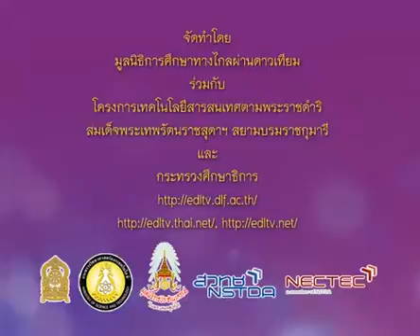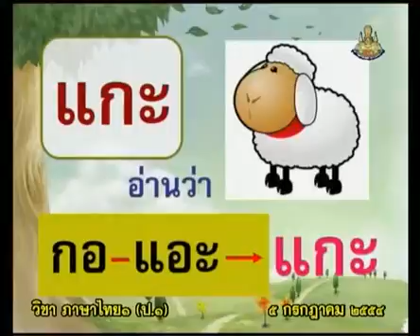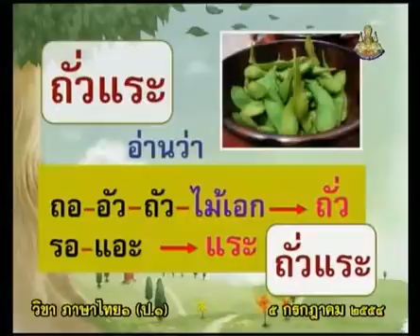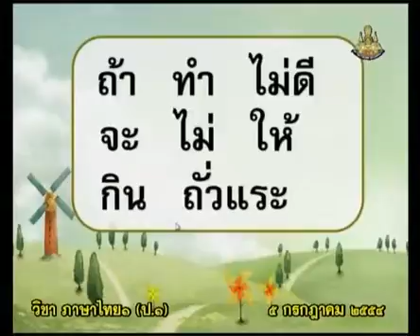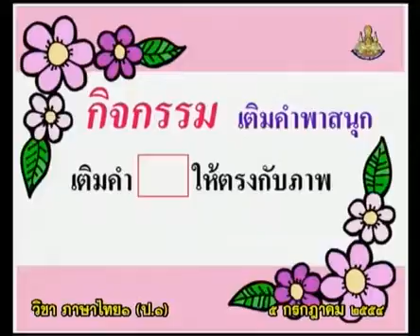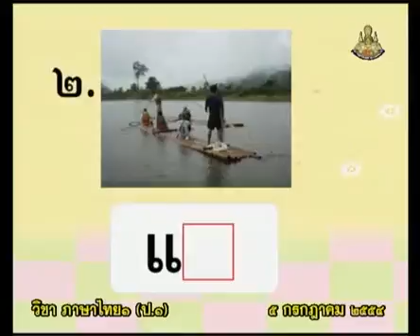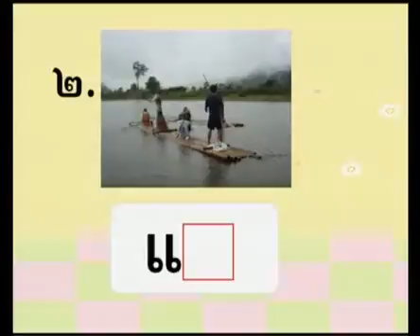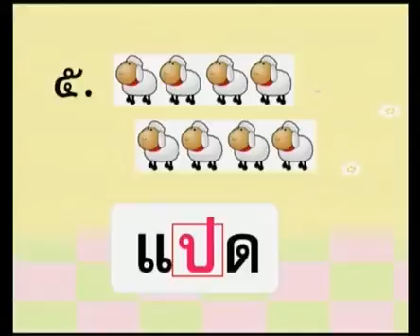175 540705 P1tha C ภาษาไทยป 1